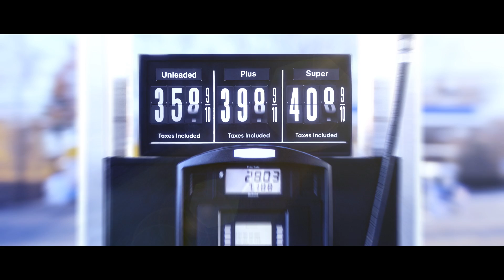JCESR: Moving Beyond Lithium-Ion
The Joint Center for Energy Storage Research (JCESR; is a major research partnership that integrates government, academic, and industrial researchers from many disciplines. JCESR’s vision is to transform transportation and the electricity grid with high-performance, low cost energy storage.